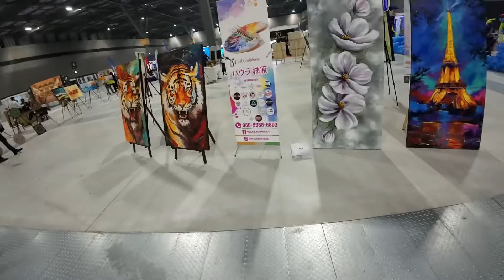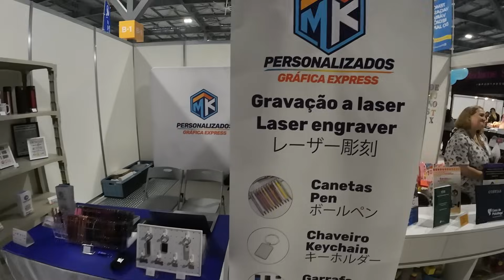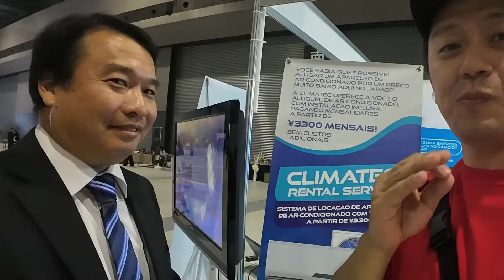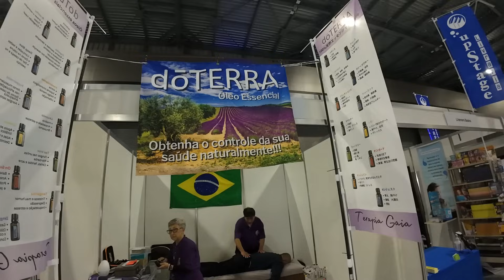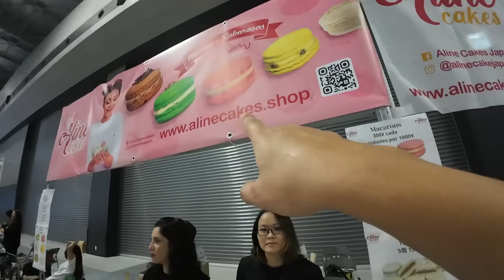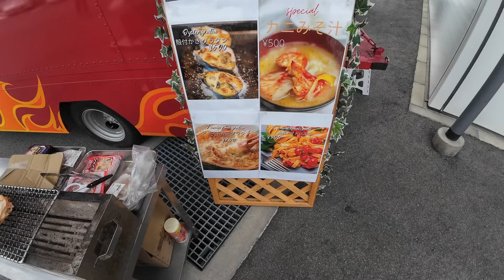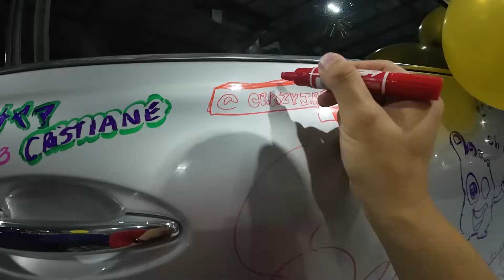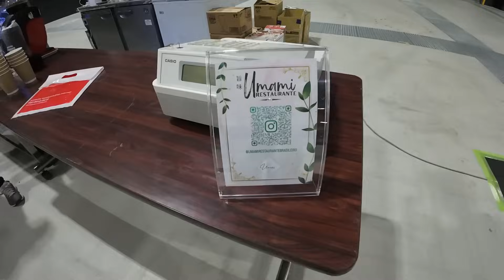CONVERSANDO COM OS EMPREENDEDORES DO JAPÃO - EXPO PREMIUM INTER 2023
⚪️ Link para o @CastBrothersPodcast
A partir de 2:24 que começa a minha parte.

🔰Torne-se membro do nosso canal e tenha acesso antecipado aos vídeos!

Se estiver usando iPhone/iOS, será necessário abrir pelo computador para se tornar membro. Desculpe pelo inconveniente, é uma limitação do sistema iOS.